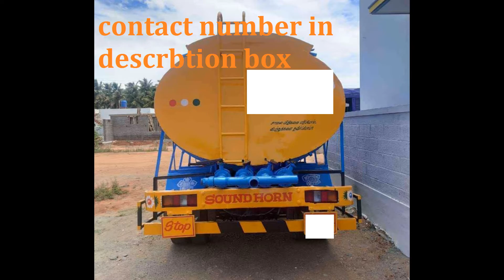Tata 909 water tanker for sale